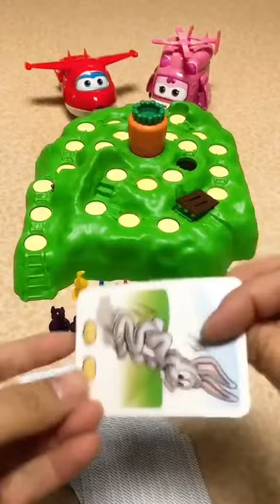dochoibabytoys tiktokvietnam xuhuongtiktok boardgame giadungtienich nhabep hottrend embe donoidiatr